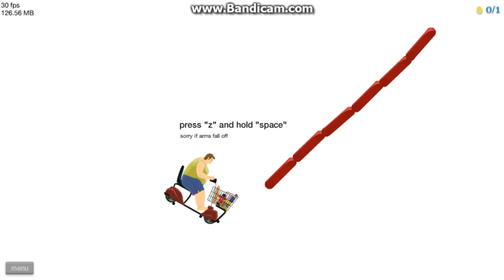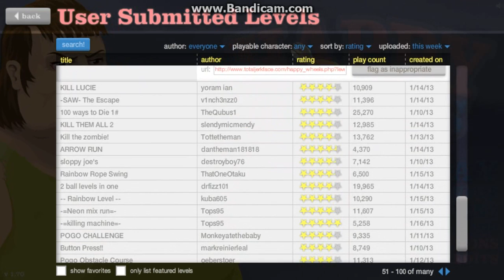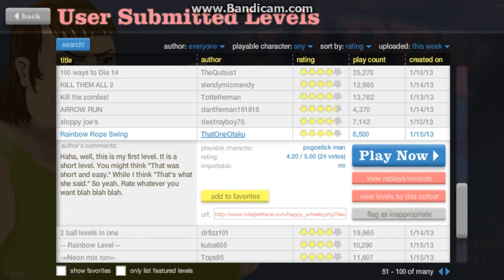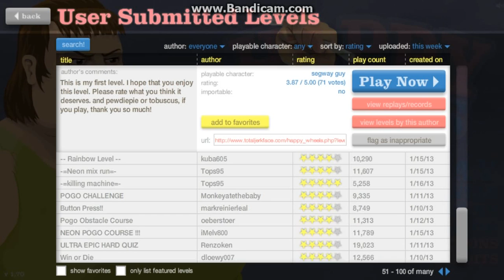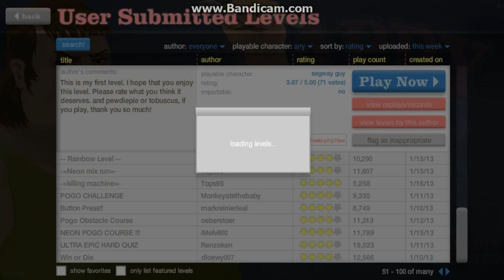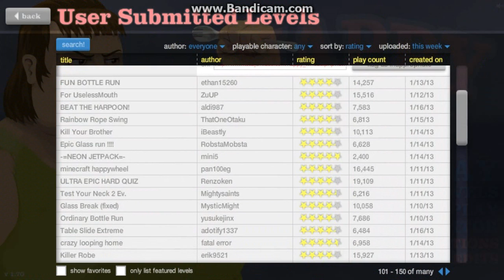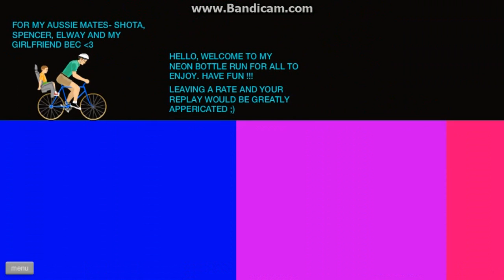Happy Wheels 25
quarter of a century